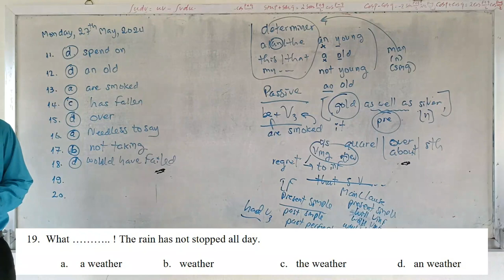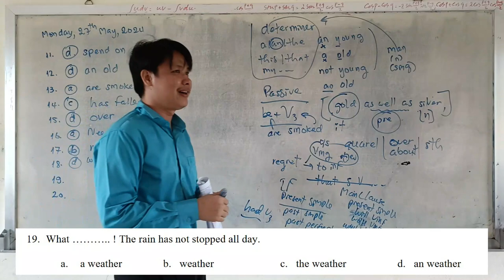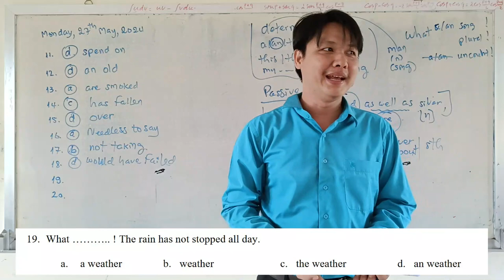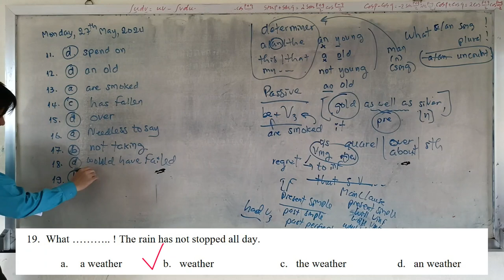youtube video #-9x-MlsBFec